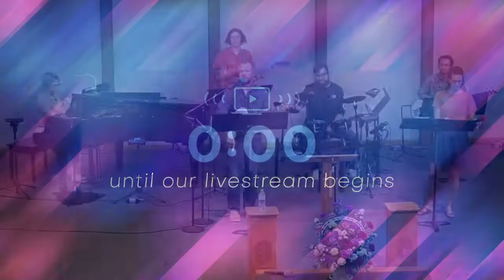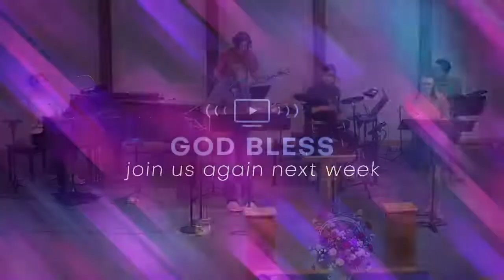"Just Believe" - John 4:43-54 - July 31st, 2022 - Pastor Don Yates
We're so glad you decided to worship with us today!

We hope to see you again!

"10,000 Reasons" by Jonas Myrin and Matt Redman

"King of My Heart" by John Mark McMillan and Sarah McMillan

"Amazing Grace (My Chains Are Gone)" by Christ Tomlin, John Newton, and Louie Giglio